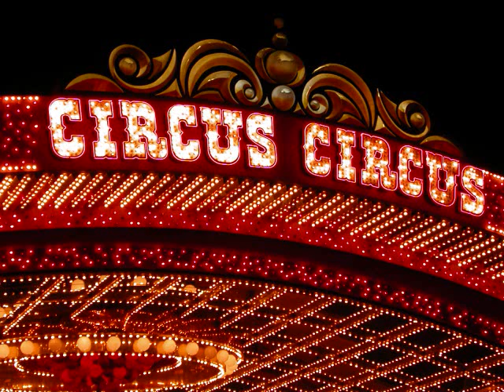RELAXING IN THE RASHID WOODS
talk radio
zzzzzzzzzzzzzzzzzzzz
move on please